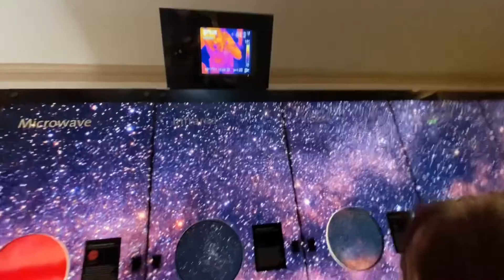กินเที่ยวแอลเอ 1 วัน